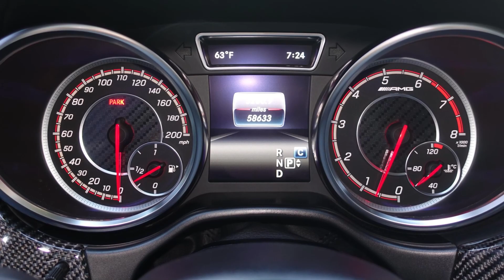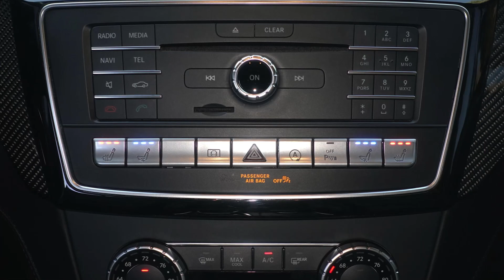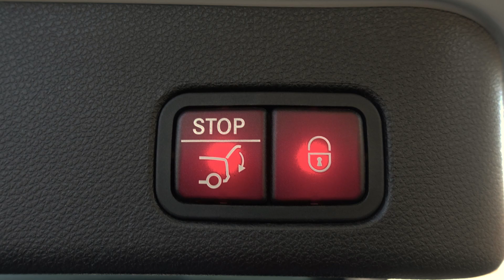Stunning 2016 Mercedes-Benz GLE AMG 63S 4Matic designo Diamond White Metallic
Absolutely Gorgeous Fully Loaded, 2016 Mercedes-Benz GLE AMG 63S 4Matic Designo Diamond White Metallic with Black Exclusive Leather and Carbon Fiber/Black Piano Lacquer Interior and exterior Pictures.